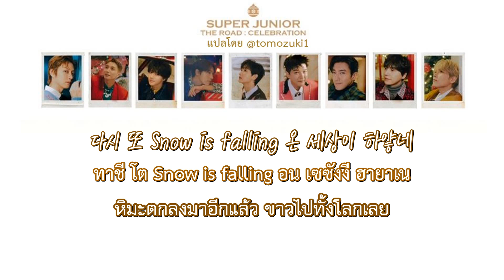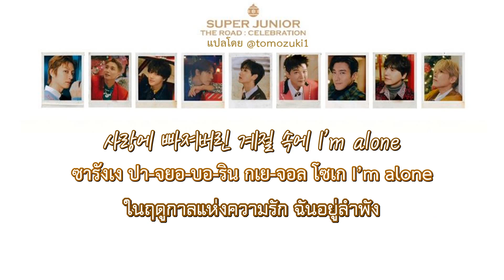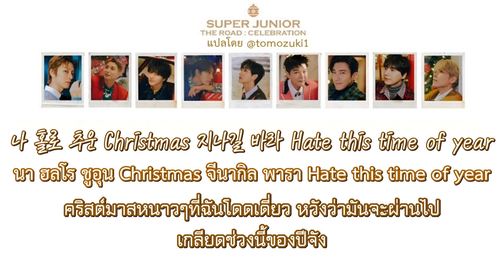[THAISUB] SuperJunior - Hate Christmas